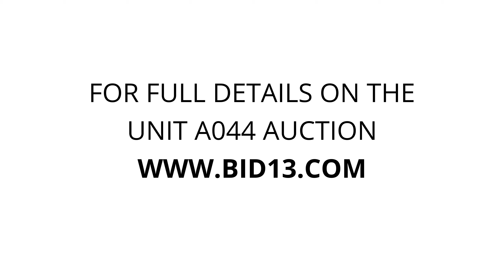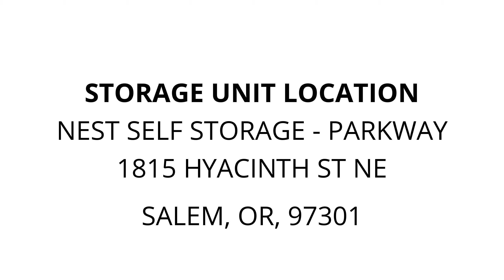Nest Self Storage - Parkway - Unit A044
furniture, microwave